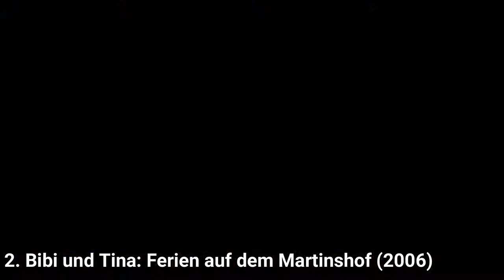All Bibi Blocksberg Games for GBA Review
Here is a list of all Bibi Blocksberg Games for the GBA:
1. Bibi Blocksberg : Der Magische Hexenkreis (2005)
2. Bibi und Tina : Ferien auf dem Martinshof (2006)